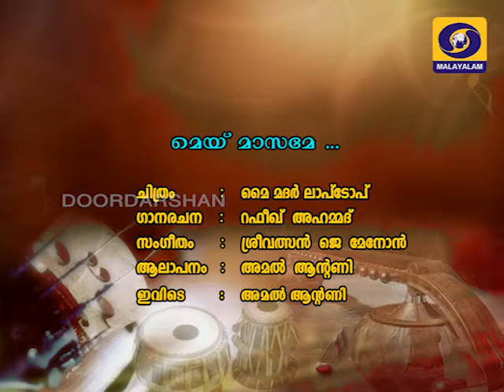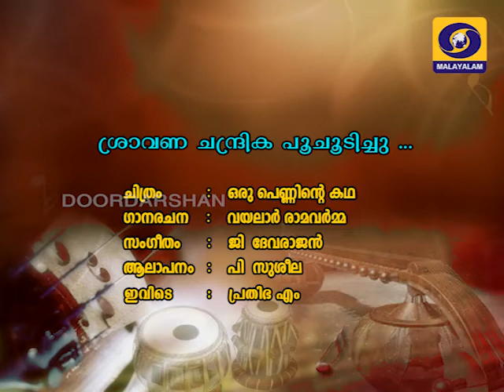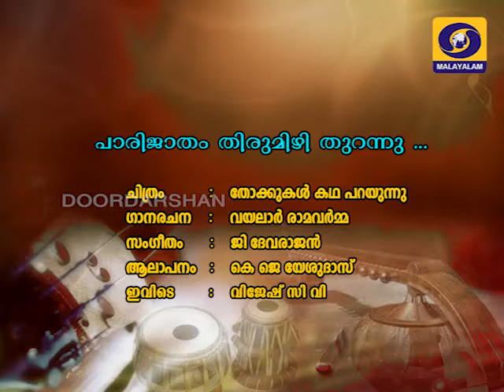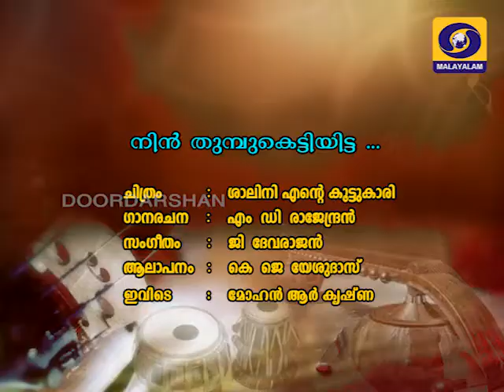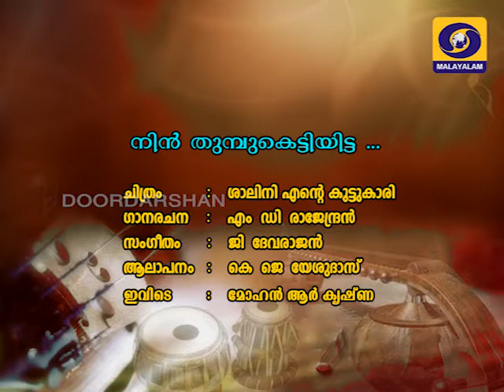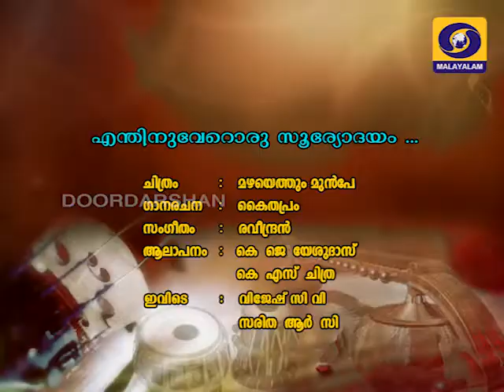Veendum Pookkalam | Evergreen Songs | DD Thrissur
Veendum Pookkalam
Film and Light Music Songs
Doordarshan Kendra Thrissur @ddthrissur5487